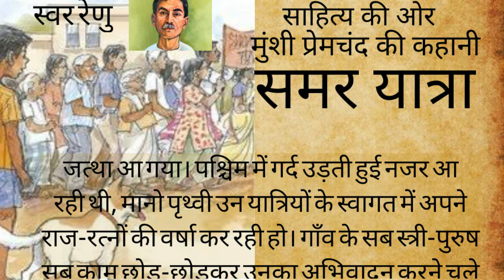आज़ादी के दीवानों की कहानी - समर यात्रा @saahitya_ki_orr Premchand story Samar Yatra मुंशी प्रेमचंद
हरी अभी बैठी हुई थी कि शोर मचा-जत्था आ गया। पश्चिम में गर्द उड़ती हुई नजर आ रही थी, मानो पृथ्वी उन यात्रियों के स्वागत में अपने राज-रत्नों की वर्षा कर रही हो। गाँव के सब स्त्री-पुरुष सब काम छोड़-छोड़कर उनका अभिवादन करने चले। एक क्षण में तिरंगी पताका हवा में फहराती दिखायी दी, मानो स्वराज्य ऊँचे आसन पर बैठा हुआ सबको आशीर्वाद दे रहा है।

स्त्रियाँ मंगल-गान करने लगीं। जरा देर में यात्रियों का दल साफ नजर आने लगा। दो-दो आदमियों की कतारें थीं। हर एक की देह पर खद्दर का कुर्त्ता था, सिर पर गाँधी टोपी, बगल में थैला लटकता हुआ, दोनों हाथ खाली, मानो स्वराज्य का आलिंगन करने को तैयार हों। फिर उनका कण्ठ-स्वर सुनायी देने लगा। उनके मरदाने गलों से एक कौमी तराना निकल रहा था, गर्म, गहरा, दिलों में स्फूर्ति डालनेवाला-

एक दिन वह था कि हम सारे जहाँ में फर्द थे,

एक दिन यह है कि हम-सा बेहया कोई नहीं।

एक दिन वह था कि अपनी शान पर देते थे जान,

गाँववालों ने कई कदम आगे बढ़कर यात्रियों का स्वागत किया। बेचारों के सिरों पर धूल जमी हुई थी, ओंठ सूखे हुए, चेहरे सँवलाये; पर आँखों में जैसे आजादी की ज्योति चमक रही थी।

स्त्रियाँ गा रही थीं, बालक उछल रहे थे और पुरुष अपने अँगोछों से यात्रियों को हवा कर रहे थे। इस समारोह में नोहरी की ओर किसी का ध्यान न गया, वह अपनी लठिया पकड़े सबके पीछे सजीव आशीर्वाद बनी खड़ी थी। उसकी आँखें डबडबायी हुई थीं, मुख से गौरव की ऐसी झलक आ रही थी मानो वह कोई रानी है, मानो यह सारा गाँव उसका है, वे सभी युवक उसके बालक हैं। अपने मन में उसने ऐसी शक्ति, ऐसे विकास, ऐसे उत्थान का अनुभव कभी न किया था।

सहसा उसने लाठी फेंक दी और .

saahitya ki orr
premchand ki kahaniyan
# मुंशी प्रेमचंद की कहानी